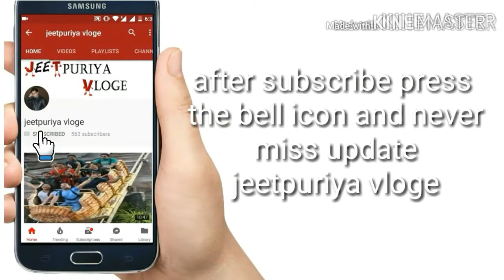Unknown Facts about Taj Mahal ...The Great Taj mahal..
my instagram user name ;- jeetpuriya_vloge